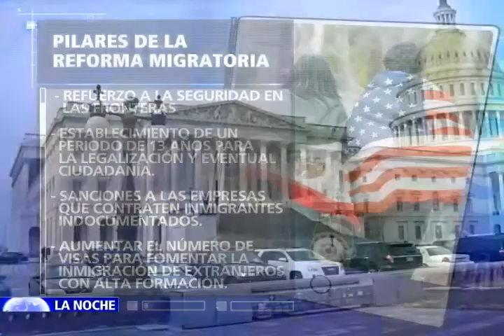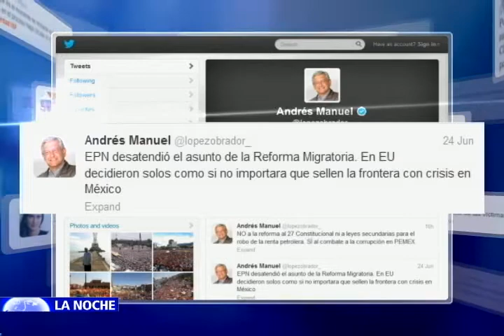REFORMA MIGRATORIA AVANZA CON PASO FIRME EN EL CONGRESO DE ESTADOS UNIDOS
REPUBLICANOS Y DEMÓCRATAS EN EL SENADO INCORPORARON AL PROYECTO DE LEY UNA POLÉMICA ENMIENDA QUE ORDENA LA CONSTRUCCIÓN DE UN MURO Y DUPLICA A 40.000 EL NUMERO DE AGENTES ESTADOUNIDENSES QUE VIGILAN LA FRONTERA CON MÉXICO...

EN RESPUESTA EL GOBIERNO DE ENRIQUE PEÑA NIETO ROMPIÓ SU SILENCIO, CRITICÓ LA ADICIÓN HECHA A LA LEY Y ARGUMENTÓ QUE DICHA ENMIENDA  NO SOLUCIONARÁ EL FENÓMENO MIGRATORIO...

LA REFORMA MIGRATORIA Y SU IMPACTO EN MÉXICO ES ANALIZADA POR LOS PROTAGONISTAS DE LA NOTICIA... EL SUBDIRECTOR DEL PROGRAMA LA NOCHE, JEFFERSON BELTRÁN ENTREVISTA EN WASHINGTON AL REPRESENTANTE A LA CÁMARA DEMÓCRATA LUIS GUTIÉRREZ... EL INFLUYENTE CONGRESISTA EXPLICA EL DIFÍCIL TRÁMITE QUE LE ESPERA A LA REFORMA MIGRATORIA Y LOS RETOS QUE ENFRENTARÁ LA INICIATIVA PARA LOGRAR EL APOYO DEL PARTIDO REPUBLICANO QUE ES MAYORÍA EN LA CÁMARA DE REPRESENTANTES DE LOS ESTADOS UNIDOS.